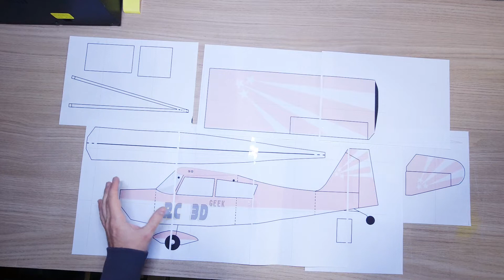Construire un avion rc - Super Décathlon 40 - aeromodelisme - part 1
Construction depron - 80 cm d'envergure -

- Matériel
Caméra DJI Osmo action
Lumières ESDDI Softbox
Radio Flysky FSI6